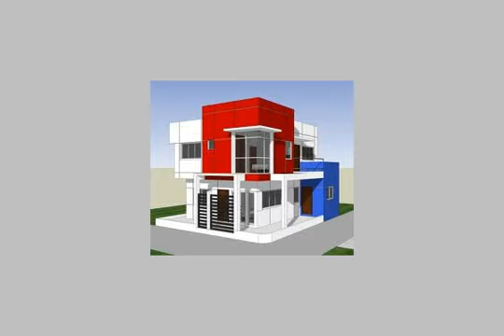Apartment For Sale In El Asafra Alexandria - mlseg.com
Apartment For Sale In El Asafra Alexandria شقه مساحتها 125م بمشروع برج الفردوس بميامى الجديده ناصيه بحريه شرقيه ببرج رائع مدخل فندقى وعدد 2 مصعد مستورد تشطيبات على اعلى مستوى والشقه عباره عن 3 غرف نوم وريسيبشن قطعتين وليفينج وحمام ومطبخ التسليم على حسب رغبه العميل سواء كانت الشقه على العظم او نصف تشطيب او تشطيب كامل 70الف جنيه مقدم والباقى بتسهيلات على 24 شهر سعر الشقه الاجمالى على العظم 130الف جنيه للاستعلام مجموعه كنوز العقاريه - ميامى الجديدة - Egypt Real Estate | Alexandria | El Asafra | Apartment For Sale